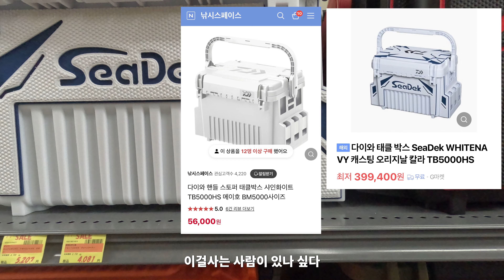일본 낚시점에 다녀왔습니다 캐스피싱 후쿠오카 ep1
일본낚시점이 궁금해서 일본을 다녀왔습니다 후쿠오카 캐스팅 피싱